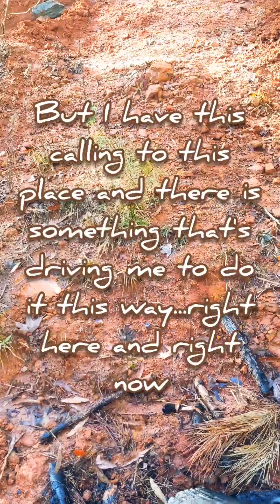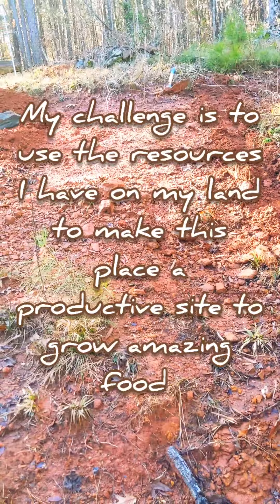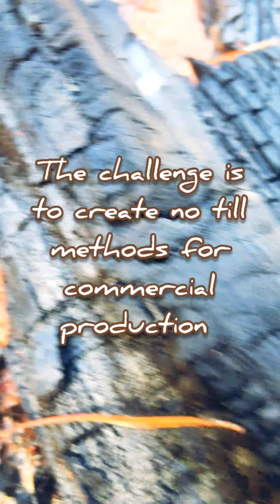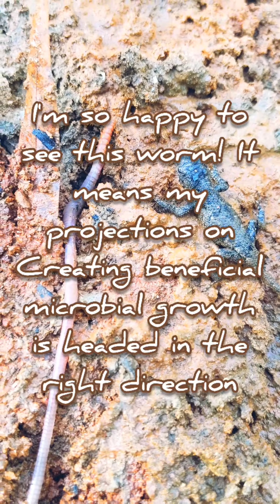How to terrace a slope for Vegetable production (The Plan)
Terracing a slope is extremely difficult. However people of the earth have done it for a millinea and so therefore I am up for this difficult challenge. . It's an adventure that requires immense Vision. I see the outcome... Join me